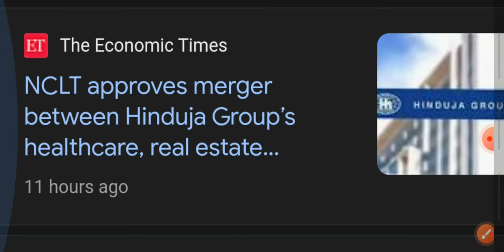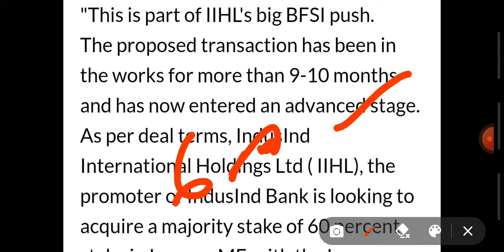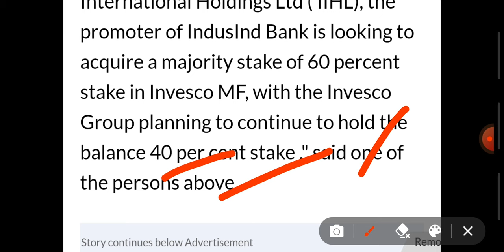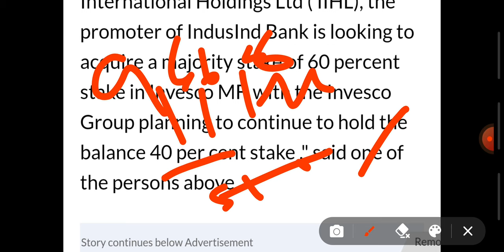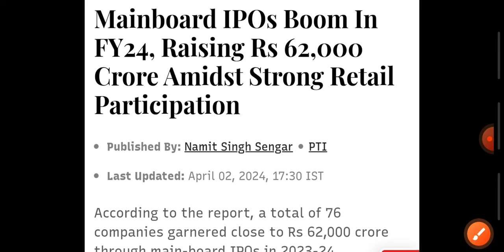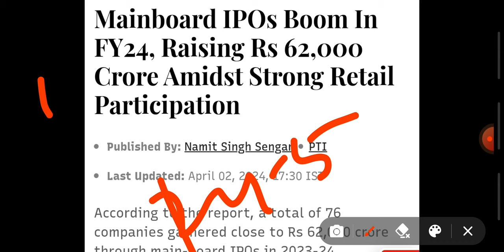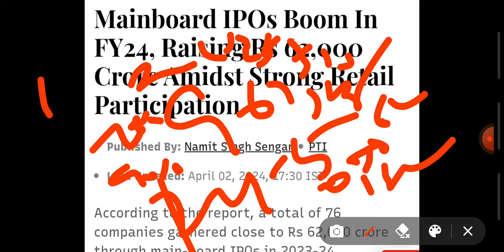HINDUJA GROUP|IIHL NEWS|INVESCO AMC||STAKE NEWS|HINDUJA GROUP ENTRY||MF SECTOR|EARN MONEY FROM IPO'S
Investment
invest
financial free
ai stocks
it stocks
sugar sector
indices
nse
bse
nifty
banknifty
sensex
global market
portfolio
multibagger stocks
multibagger share
penny stocks
penny shares
midcap stocks
midcap shares
smallcap stocks
smallcap shares
breakout news
stocks
shares
results
shaandar stocks
stocks analysis
multibagger stocks news
portfolio
portfolio news